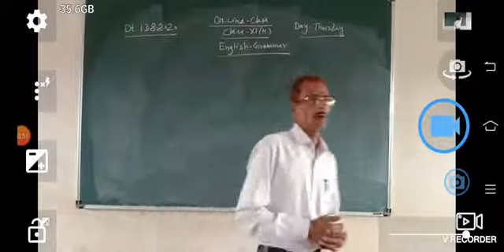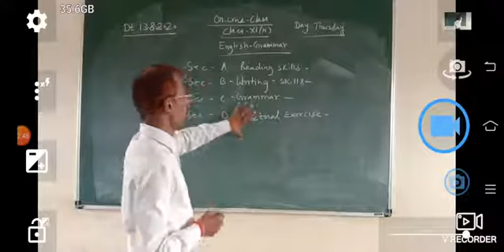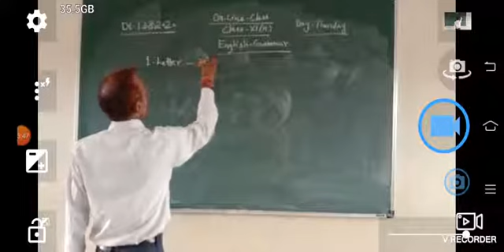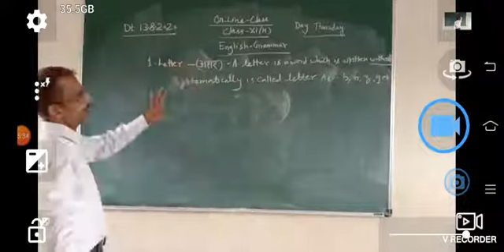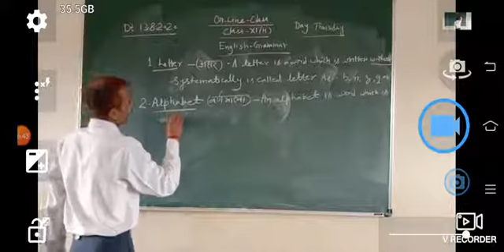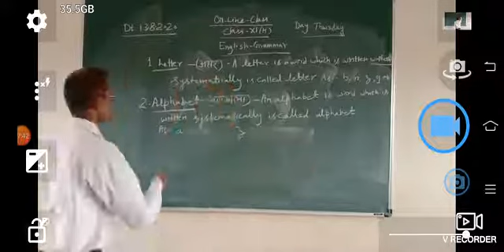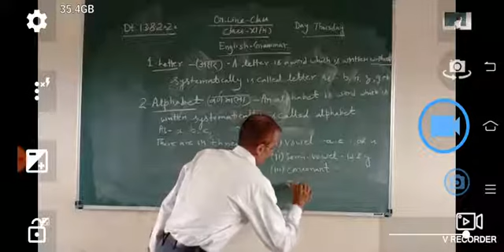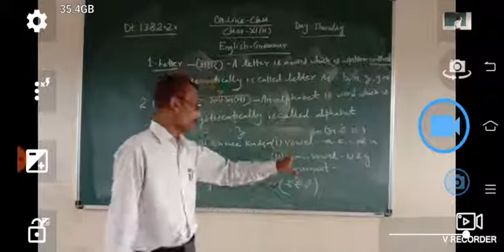Lec-01 Basic English Grammar by D.P sir (28/09/2020)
About Letters and Alphabets